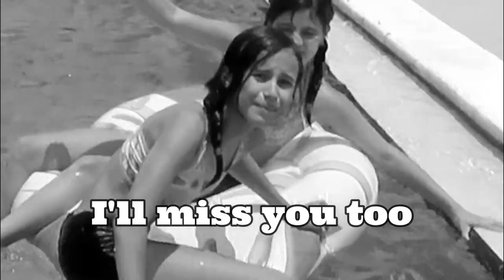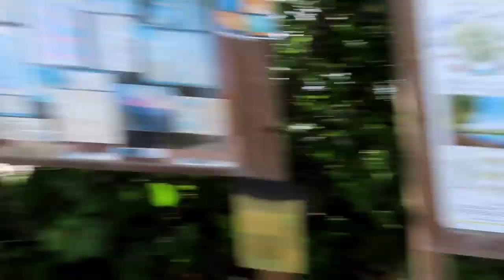STUCK with a Crow inside our car!!! | 4th of July Weekend!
Hey everyone! Welcome back to another video. A Crow got stuck inside our car and guess what it does inside our car... If you are new to our channel and enjoy our videos, please Like and Subscribe and be part of our Family!